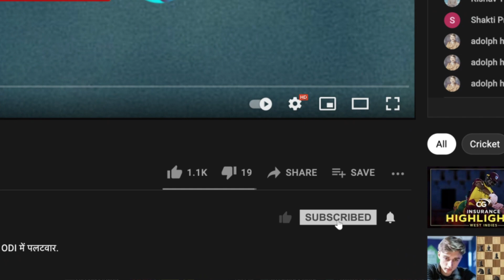Pant’s destructive nature makes him a perfect finisher: Joy Bhattacharjya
RishabhPant was promoted up the order & he made it count with 27* in 13 balls. Joy Bhattacharjya & Dinesh Karthik laud his cameo on Cricbuzz Live